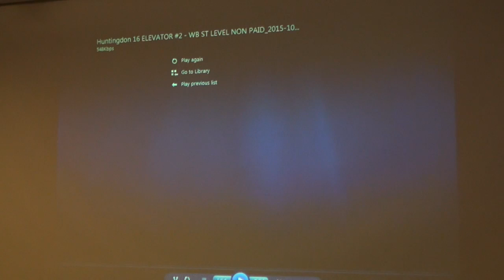Video from Huntingdon station before man died after being tased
Philly police are investigating the death of a man who died Oct. 26 around 2 a.m. shortly after struggling with a SEPTA police officer. SEPTA said the man was fighting another person outside the station when the officer tased him. SEPTA police chief Thomas Nestell narrates the video, which was released Monday afternoon. Visit metro.us/philadelphia/man-dies-after-confrontation-with-septa-cop/zsJojz---MMEA7EyeymGMw/ for the full story.